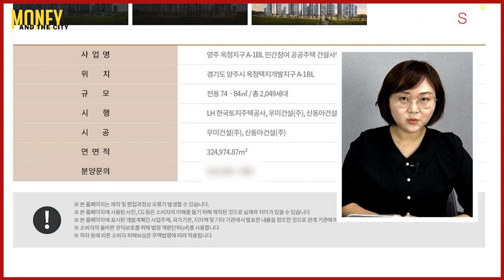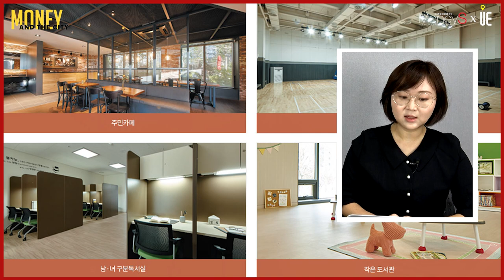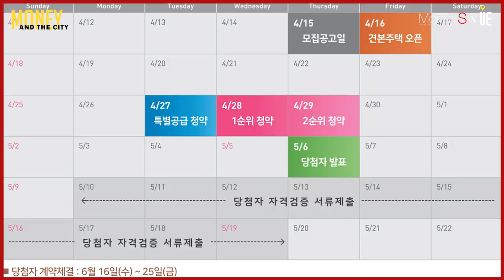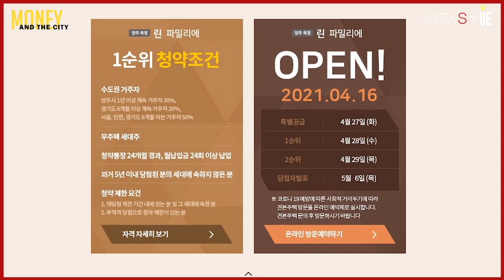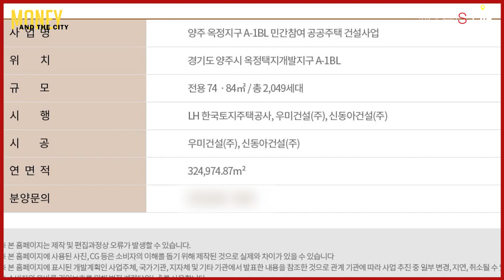2049가구 대단지 실수요들 선호 면적구성 '양주 옥정 린 파밀리에' 분양정보 [MONEY AND THE CITY]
‘양주 옥정 린 파밀리에’는 경기도 양주시 양주신도시 A-1블록에 위치

지하 3층~지상 29층 24개동, 전용 74·84㎡ 총 2049가구 규모
실수요자들의 선호도가 높은 중형 주택형으로 구성
주택형별 가구 수
△전용 74㎡A 356가구
△전용 74㎡B 559가구
△전용 74㎡C 95가구
△전용 84㎡A 664가구
△전용 84㎡B 375가구

청약일정
4월 27일 특별공급 시작
28일 1순위
29일 2순위 청약접수를 진행
당첨자 발표는 5월 6일
정당계약은 6월 16~25일

■ 분양올림픽 ■
■ 쇼미더고민 ■
▶【토 일 오후 5시】
■ 어반스토리 ■
▶【특집편성】
■ 도시와경제 브이로그 ■
▶【대중없음】